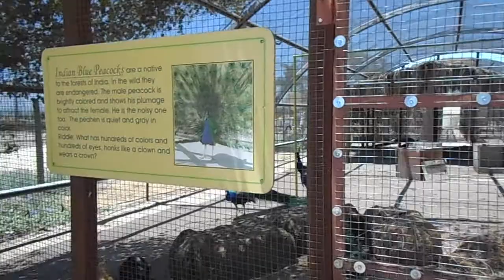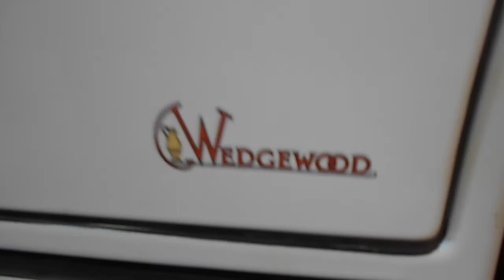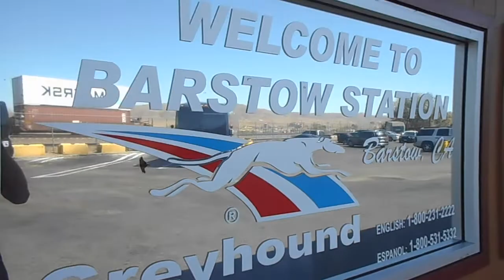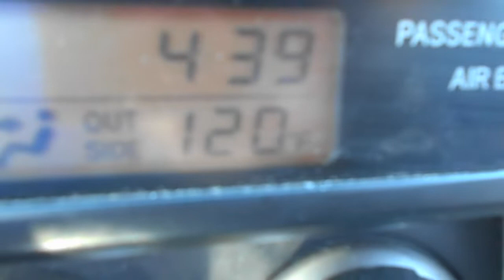Road Trip: From New York to San Francisco´17 (Episode II). Getting to Vegas!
oad Trip: From NY to San Francisco 2017. Getting to Vegas!